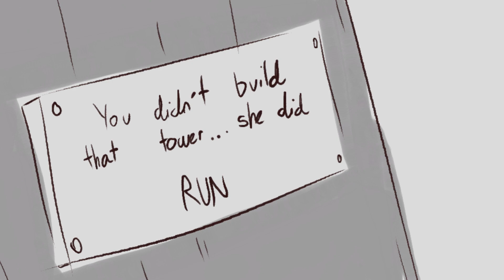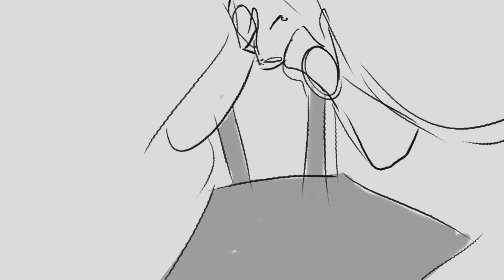FalseSymmetry Animatic // Mandy Goes To Med School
i think i totally forgot to post this here, or took it down or something (i swear i posted it but i cant find it on my blog) so now it's up for the ages. i had to recover the file and everything no idea why i deleted it

false goes to med school - hermitcraft / empire smp crossover animatic,

song - mandy goes to med school

art fanart mcyt falsesymmetry hermitcraft empiressmp animation